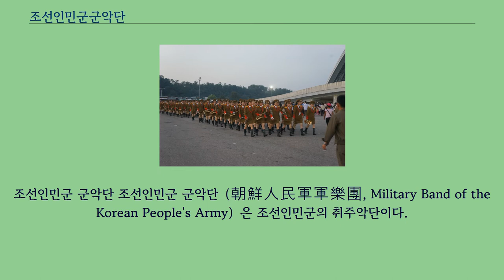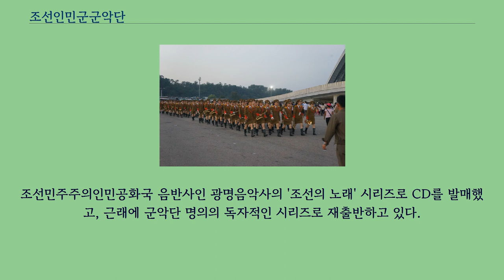조선인민군군악단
조선인민군 군악단 조선인민군 군악단（朝鮮人民軍軍樂團, Military Band of the Korean People's Army）은 조선인민군의 취주악단이다.
1946년 조선인민군 간부 육성을 위해 설립한 평양학원의 부속 군악대가 그 시초이며, 한국 전쟁 발발 직후 최고사령부가 창설되자 직속 부대 형식으로 통합되어 '최고사령부 군악대' 로 개칭되었다.
휴전 후 단원을 대폭 보충하면서 '최고사령부 군악단'으로 개칭하였고, 1980년대에 현재의 이름으로 다시 개칭되었다.
단원 수는 약 900여 명에 달하지만, 전체 인원의 합주는 평양 김일성광장에서 거행되는 열병식이나 집단체조 등의 대규모 행사뿐이며, 대개 10개 중대로 나뉘어 공연하고 있다.
단장은 대좌이며, 연대장에 준하는 대우를 받고 있다.
휘하에 군악 중대 외에 행정/지원 부서를 두고 있으며, 단원은 조선민주주의인민공화국 각지의 고등중학교 졸업생들이나 사단/군단 군악대원들 중에서 음악성과 당성, 체격 조건 등을 고려해 모집하고 있다.
연주 레퍼토리는 대부분 군가 혹은 그에 준하는 내용의 노래를 취주악용으로 편곡한 작품들이며, 최근에는 중국이나 러시아 등의 군악 레퍼토리도 다루고 있다.
리효선이나 정두명 등의 작곡/편곡자를 악단 직속으로 두고 있다.
단독 공연 외에도 방송 출연, 공식 행사의 주악, 공훈국가합창단과의 합동 공연, 지방 군부대 위문공연 등을 진행하고 있다.
2000년의 6·15 남북 공동선언 때에는 순안국제공항에서 독립군가인 '용진가'를 주악하여 화제가 되기도 했고, 2006년 2월에는 러시아 국방성 소속 중앙군악단과 합동으로 평양 시내에서 군악시위 행사를 개최하기도 했다.
조선민주주의인민공화국 음반사인 광명음악사의 '조선의 노래' 시리즈로 CD를 발매했고, 근래에 군악단 명의의 독자적인 시리즈로 재출반하고 있다.